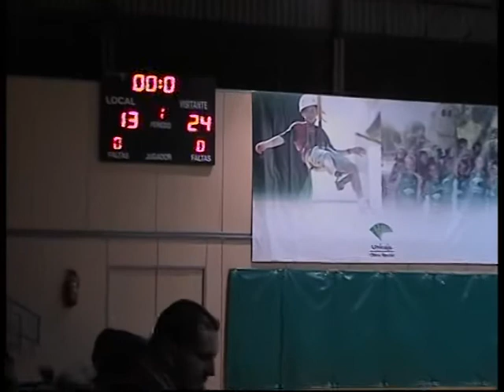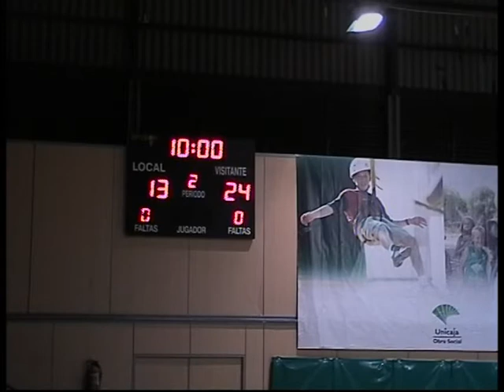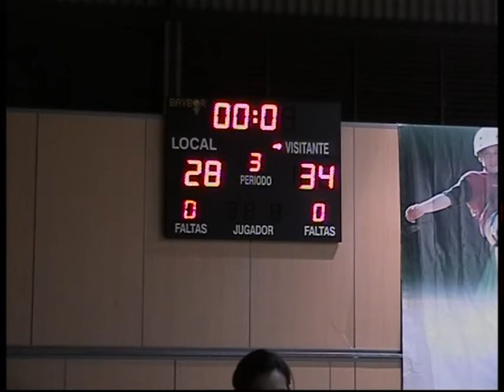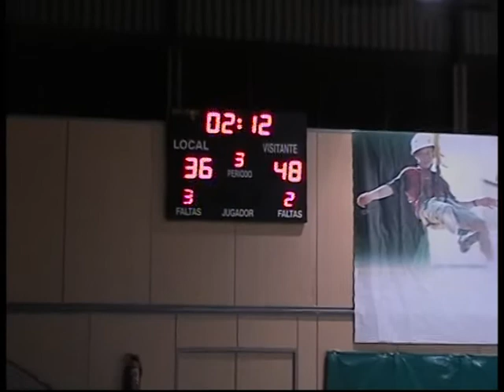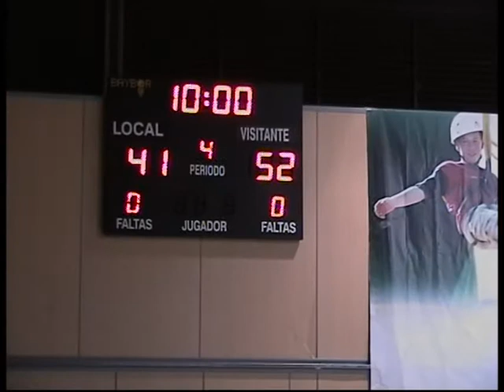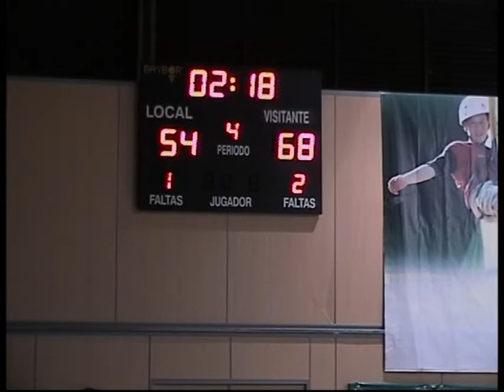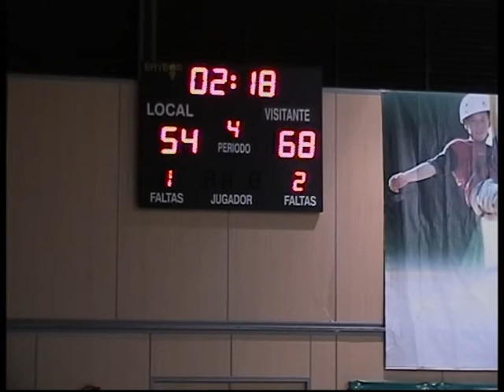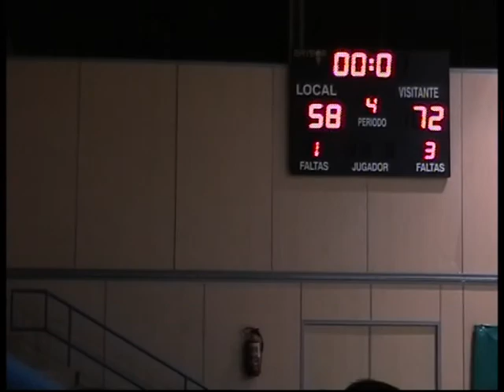EBA D J14. Unicaja - Guadix